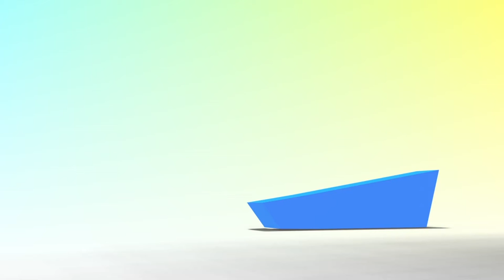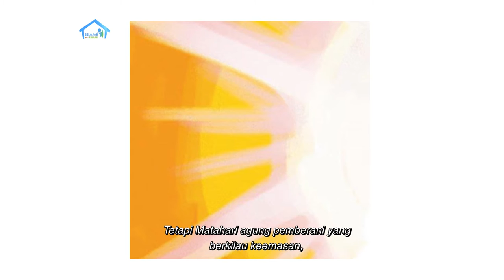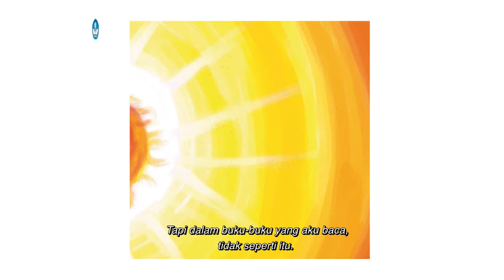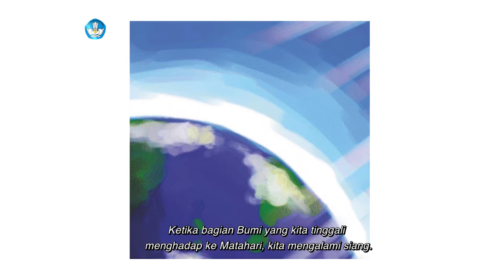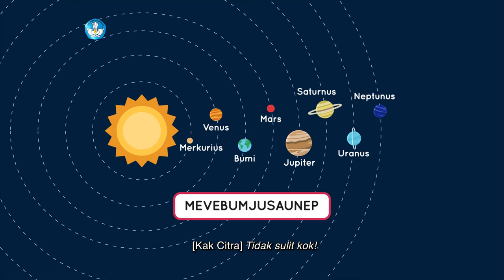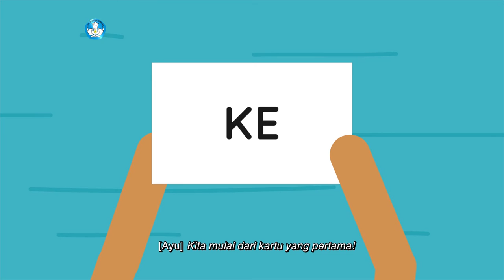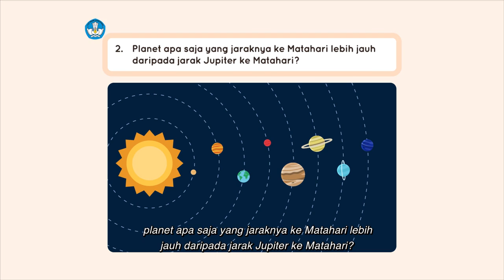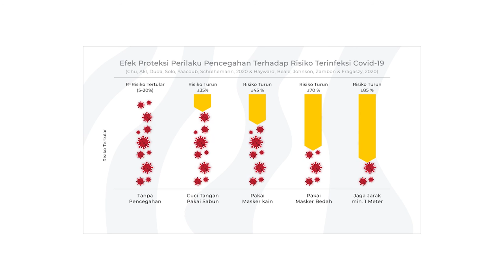BDR | SD Kelas I | Episode 40 - Benda Langit Di Siang Hari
Adik penasaran ingin melihat bentuk matahari itu seperti apa. Kakak memberitahu adik bahwa matahari tidak bisa dilihat langsung oleh mata. Kakak menjelaskan bahwa kita membutuhkan matahari untuk menerangi bumi, agar ada siang dan malam. Adik kemudian bertanya, kalau malam hari matahari perginya ke mana? Yuk, cari tahu jawabannya pada episode kali ini!

Kunjungi portal Rumah Belajar di
Web: belajar.kemdikbud.go.id